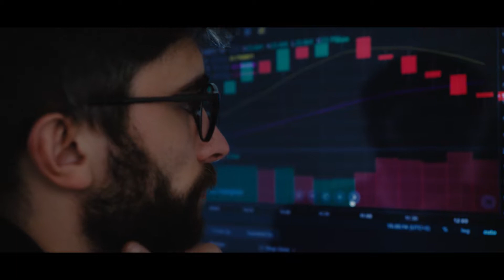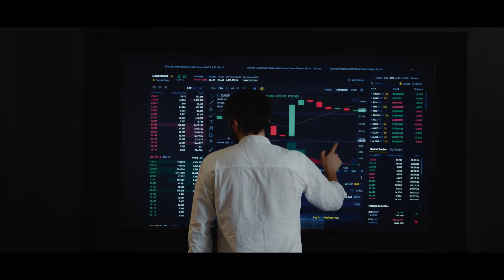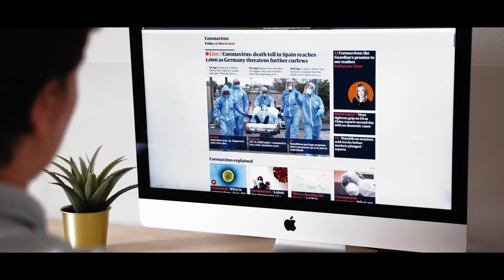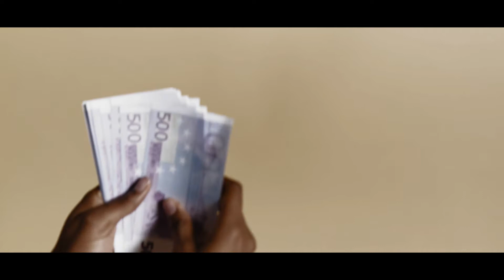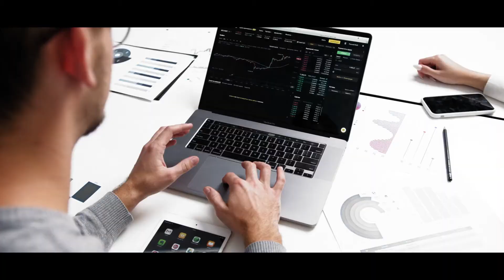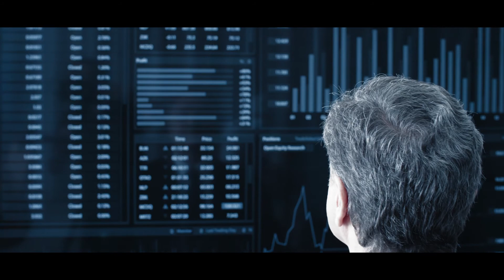House Speaker Nancy Pelosi Traded Stock Exchange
In this video, We will discuss House Speaker Nancy Pelosi's Traded Stock Exchange
You may have heard that Nancy Pelosi is in some hot water for her stock trading. But do you know why it's illegal for members of Congress to trade stocks?
It all comes down to a little something called insider trading. When a politician has access to information that the average person doesn't, and they use that information to make trades, that's insider trading and it's illegal.
There have been a few cases of politicians getting caught in Insider Trading in the past, but Nancy Pelosi's case is a little different. Not only did she break the law, but she also tried to cover it up.
Hey there welcome to the daytime dollar, where we talk about financial strategies and how small changes can make big improvements!
Today we are talking about Nancy Pelosi's stock trades and explaining why Congress should be banned from trading stocks altogether.

Channel Purpose:
Learn the best ways to money management skills, online earning ideas, money-saving tips, budget management, fighting with inflation, financing strategies, and much more that will make your life more professional and smarter.